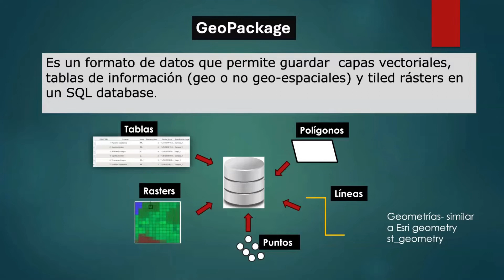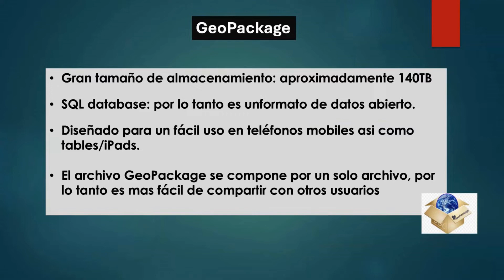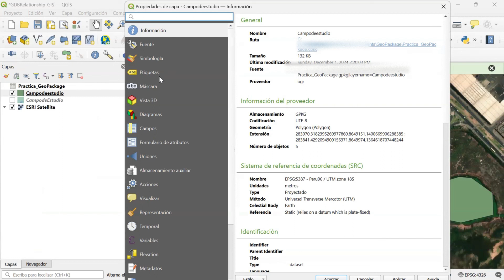Crea un GeoPackage en QGIS, paso a paso! Para principiantes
Aprende de GeoPackages, cómo crear un GeoPackage en QGIS y cómo importar una capa de un GDB a un GeoPackage.